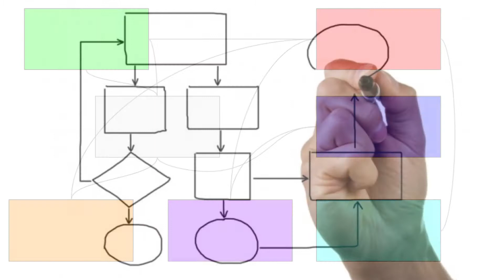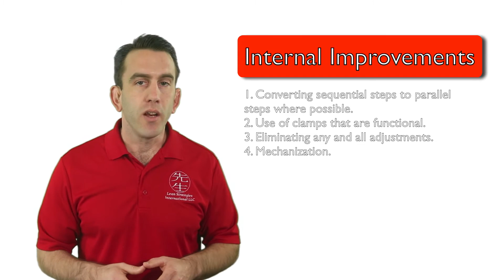Clean up the process for Quick Changeover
In this introduction Module you will learn what it means to clean up or streamline your process using the REDUCE methodology.  Some of the techniques in this video are borrowed from the SMED system which was originally developed by Shigeo Shingo.  This lecture is from the Quick Changeover with REDUCE course.

For More Course Materials, Ad Free Content, Handouts, Quizzes, Certification and Activities

Get a copy of Shigeo Shingo's Book, A Revolution in Manufacturing the SMED System